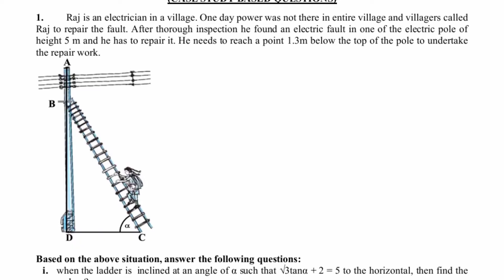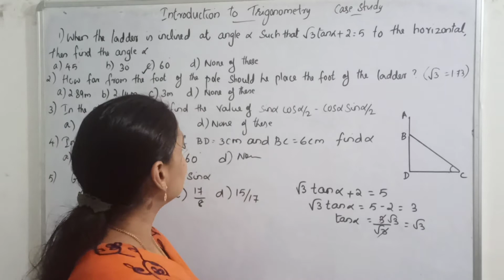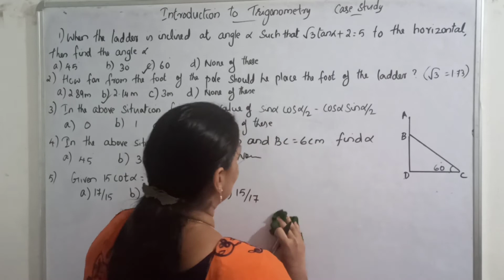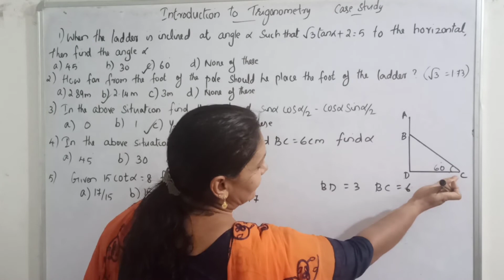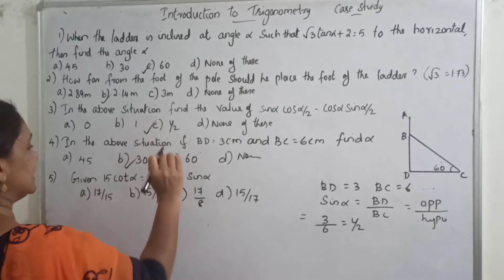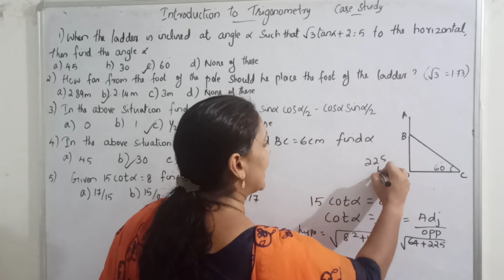CLASS 10| MATHS| CASE STUDY| INTRODUCTION TO TRIGONOMETRY| NCERT| MALAYALAM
1. Raj is an electrician in a village. One day power was not there in entire village and villagers called Raj to repair the fault. After thorough inspection he found an electric fault in one of the electric pole of height 5 m and he has to repair it. He needs to reach a point 1.3m below the top of the pole to undertake the repair work